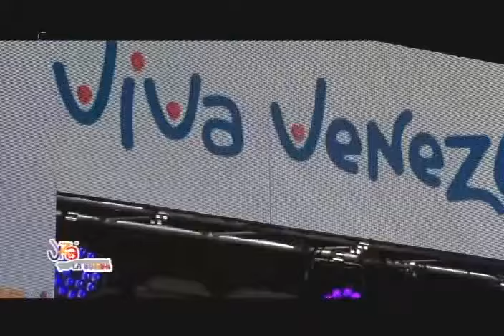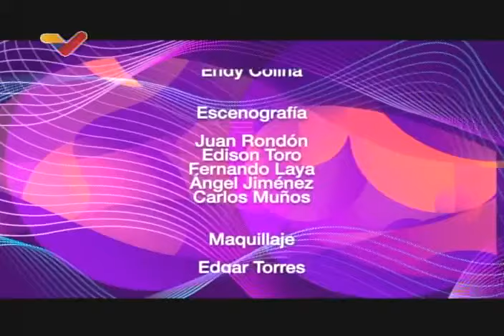"Viva Venezuela Mi Patria Querida" en La Guaira (Programa de TV), 4 de mayo de 2024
Programa realizado por el Ministerio para la Cultura y la Gran Misión Viva Venezuela, con cultores y artistas del país. Realizado desde La Guaira. Con los Diablos Danzantes de Tarmas, Tambor y Costa, Akokan, Patricia Peña, Iván Ceballos, Tambores Cumacos de Tarmas, Luisana Pérez, Velorio de Cruz de Mayo de Todasana, las Voces Risueñas de Carayaca, Sentir Sabanero, Urbano Narváez, Parranderos de Naiguatá, Diablos Danzantes de Naiguatá, Argenis Sojo, Yuraima Escobar, Florencio Pantoja.

USDT o Bitcoin (BEP20): 0xef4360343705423a24119205eeb1de2a10fd23f4